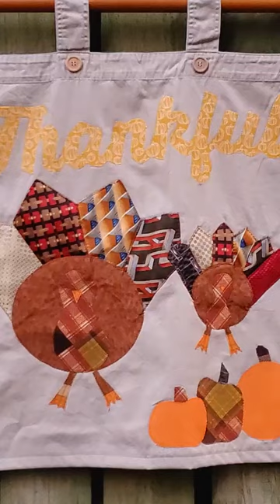I transform thrifted items into a Thanksgiving wall hanging!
I upcycle a thrifted shirt, curtain, and some neck ties into a holiday wall hanging.